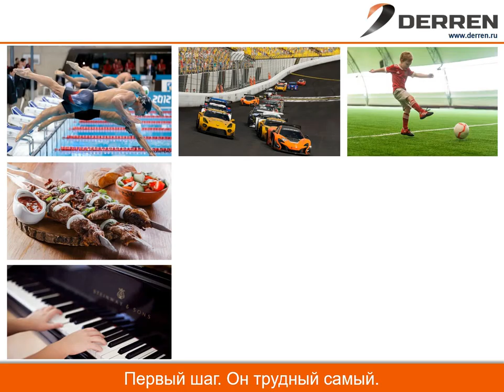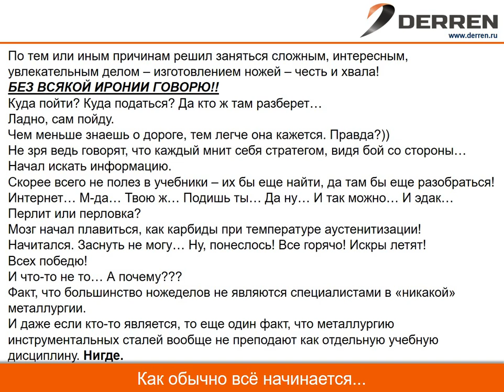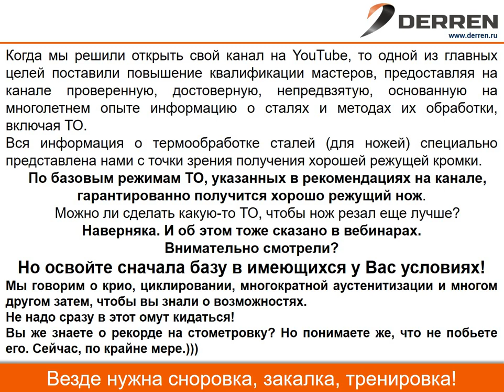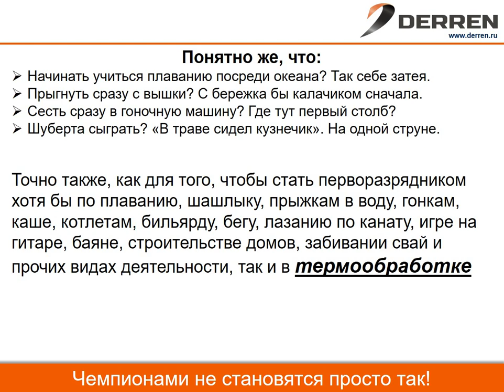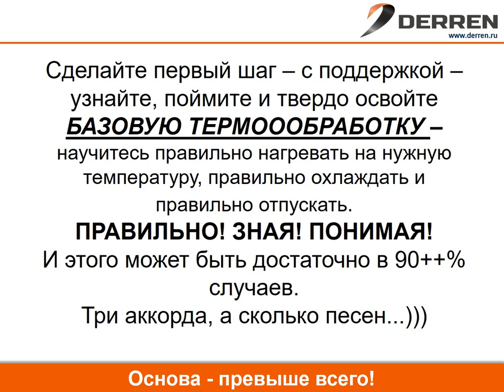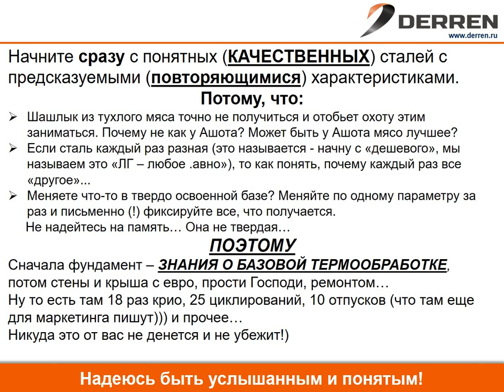№85. Накипело, командир!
Немного эмоций. Не принимайте близко к сердцу, но прислушайтесь! )))